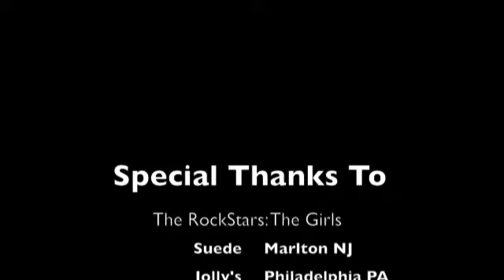Girls Night Out NJ Jersey Limo Driver show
New Jersey reality TV Show  Pilot